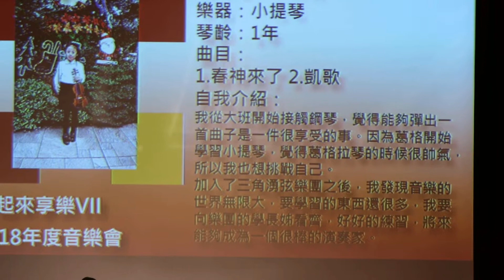三角湧弦樂團2018年度音樂會 08 丁云茜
三角湧弦樂團2018年度音樂會 08 丁云茜-小提琴-1. 春神來了 2. 凱歌
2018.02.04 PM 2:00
新北市客家文化園區演藝廳
主辦單位:鶯歌愛樂管絃樂團
協辦單位:古亭青年管絃樂團